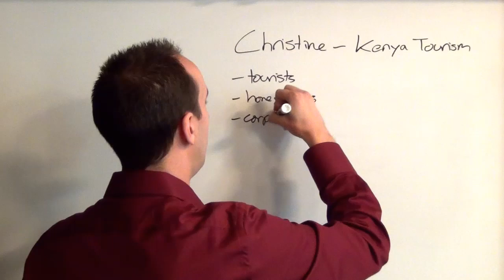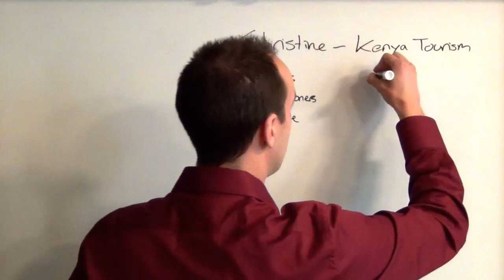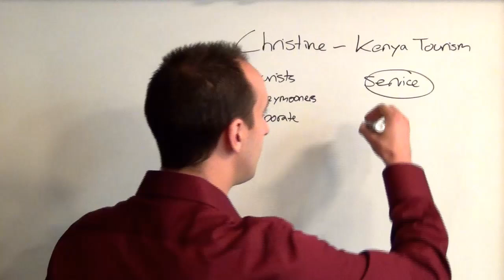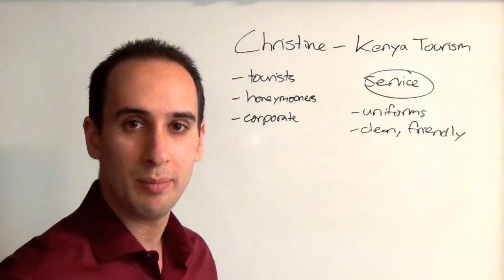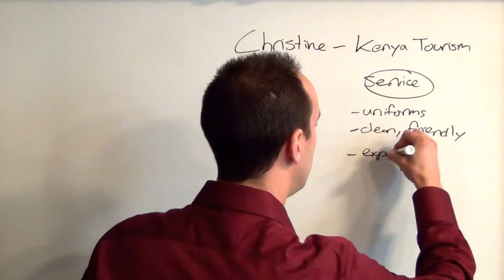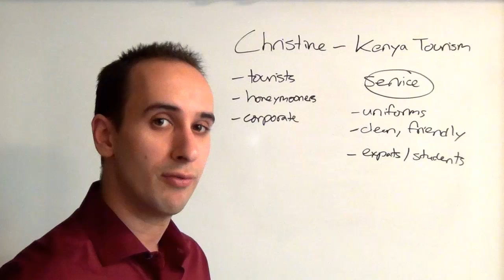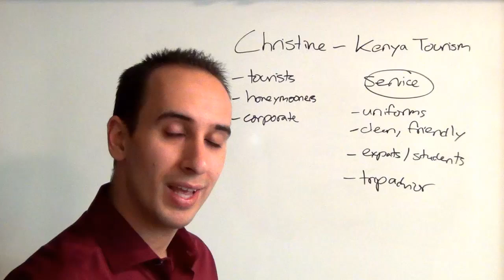How to start a tour company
In this video I answer a question from one my readers who asked:

Hi Evans am thinking of starting a tour company that would also source accommodation for its clients and would take clients to any destination in kenya for a reasonable fee.I have carried out a research to find out how we need to introduce ourselves in the market and also researched on things like competition and how to stand out from the rest also marketing whereby we need to network with agencies abroad and also from the east so that they can be sending us clients for a commission.I have contacted a few of them through the internet and they are positive.
Our target group is local and international tourists,honeymooners,corporates having trips and team building activities.
Our international airport here in nairobi also gets tourists who have no idea which tour company is taking care of them so the taxi drivers at the airport are also our target whereby when they bring clients we shall give them a commission based on the package the clients are taking.
So it is a noble idea but the financial part to implement it is a problem.Am passionate about it because i have worked in the hospitality industry all my life so at least i got experience and the know how.
I hope you will also like the idea.
Thanks.
Kind regards,

Christine Githaiga.